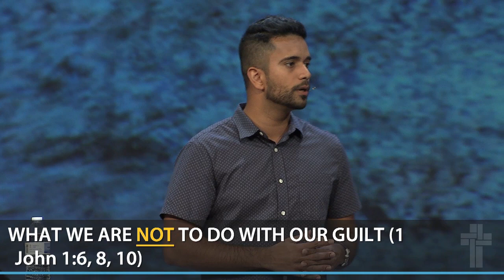Unlocking the Chains of Guilt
KNOW THAT YOU KNOW
Part 2: Unlocking the Chains of Guilt
One of the biggest problems in American Christianity today is the immorality and lack of conviction by those who claim it. Through the Book of 1 John, God tells us how to unlock the chains of guilt that keep us from knowing Him. All we need is to have a relationship with Him and our burdens will be lifted! We will explore what not to do with our guilt, define what is legitimate guilty feelings and rediscover how Jesus can lead us out of the darkness.